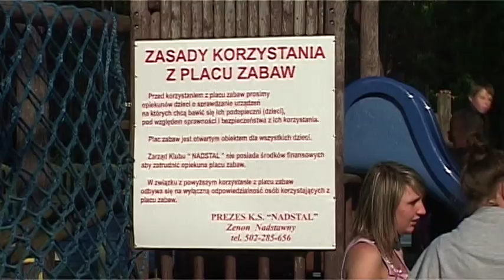Mecz Samorządowcy Rodzice Bartka